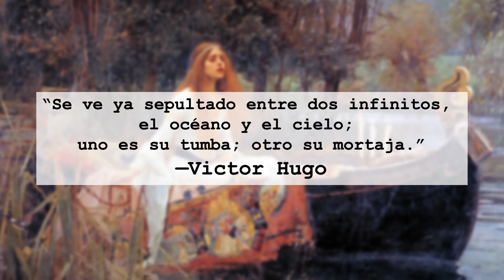¿Qué es MORTAJA? Significado, Definición y Etimología de MORTAJA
En este vídeo descubrirás qué es mortaja y el origen de esta palabra. También descubrirás el nombre del artista y de la maravillosa pintura que ves en la imagen.

DEFINICIÓN:
Vestidura, sábana u otra cosa en que se envuelve el cadáver para el sepulcro.

ETIMOLOGÍA:
Proviene del latín mortualia que signfica "ropas de luto", que deriva de mortuus "muerto".

EJEMPLO:
Se ve ya sepultado entre dos infinitos, el océano y el cielo; uno es su tumba; otro su mortaja. —Victor Hugo

CUADRO:
La dama de Shalott (1888) - John William Waterhouse (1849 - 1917)